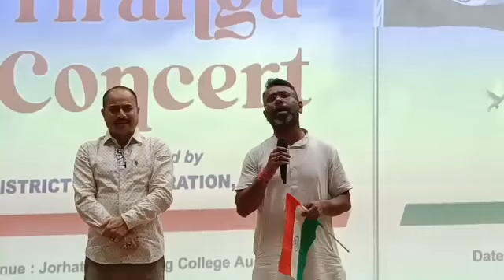ওচৰত ৰৈ থকা জনৰ চাগে হাঁহিম নে কান্দিম লাগিছে 😂। Highlight